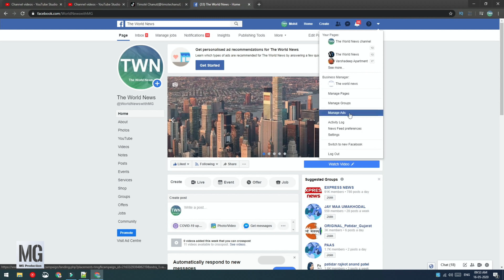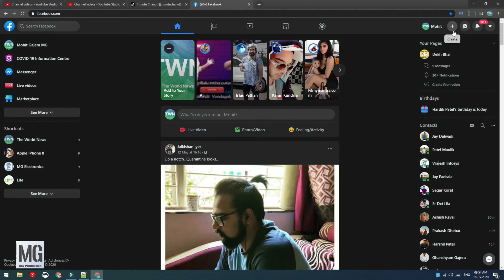How to Get New Facebook Look 2020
How do I get the new Facebook layout?How to Get New Facebook Look 2020
All you have to do is go to the drop-down menu on the top right, and you'll see the option to “Switch to New Facebook.” It'll be near the bottom of the menu. This will automatically switch everything over to the new layout.

Facebook on desktop will soon look a lot closer to the version of the social network that’s on your phone as a much-anticipated redesign begins to trickle out. On Thursday, March 19, Facebook began rolling out the option to opt in to a new streamlined desktop design that also offers new features like faster performance and a dark mode. The new design will become the default look for facebook.com later this year.

First announced at F8, the updated facebook.com uses a navigation similar to that of the mobile app, with tabs for home, Watch, Marketplace, Groups, and more. With the larger screen size, however, additional shortcuts are tucked in a sidebar on the left. Stories also jumps to the top, knocking the status update field down a notch.

The redesign is about more than just a more minimalist look consistent with the mobile app. Facebook says that the design helps users find what they are looking for faster, while the home page and subsequent pages will also load faster. When you’re creating a new Event, Page, or Group, the website will show a preview in real time as you work.

Opting in to the new design will give users access to the new dark mode early. The view option is designed to minimize the screen’s brightness and glare for nighttime scrolling.

While the new look will be the default for everyone later this year, Facebook is first rolling out the design as an opt-in feature — which means you can try it out early and go back to the classic Facebook (for now) if you hate it. Not every user has access yet, but Facebook is rolling out the design to “most users” starting today.

To turn on the new design, go to the Settings menu and choose the option that says “see new Facebook.” To switch back, go to the same menu, but select “switch to classic Facebook.”

As Facebook shared with the original redesign announcement, the design also focuses on community, with easier access to groups and the option to share posts straight to groups without leaving the news feed. Community joins privacy as a major focus for the platform and CEO Mark Zuckerberg.

COPYRIGHT @MG Production  © ®
COPYRIGHT @🌎THE WORLD NEWS 🌎  © ®